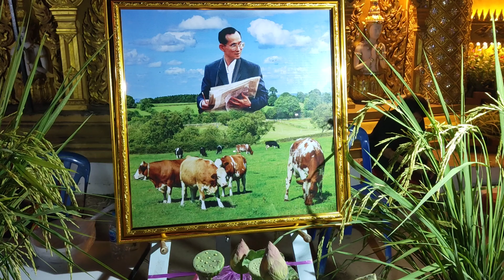Loi Krathong 31.10.2020 Phitsanulok Thailand.